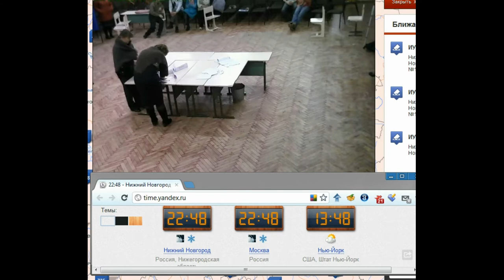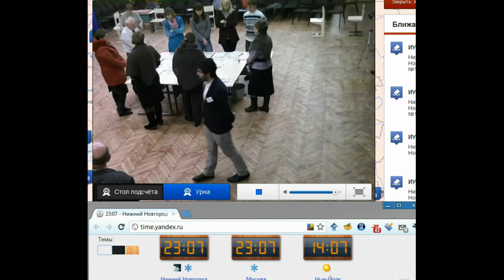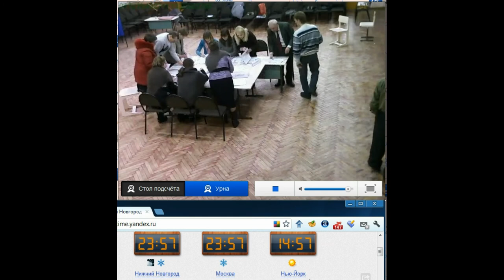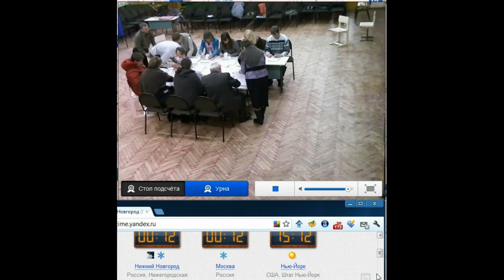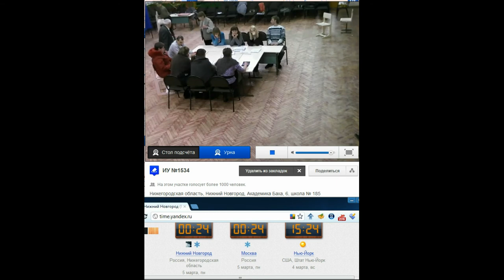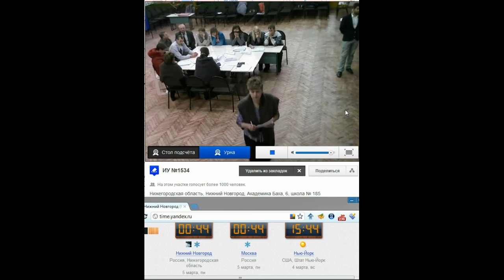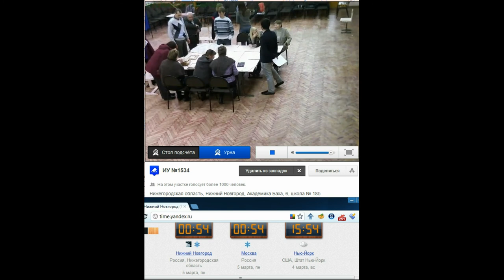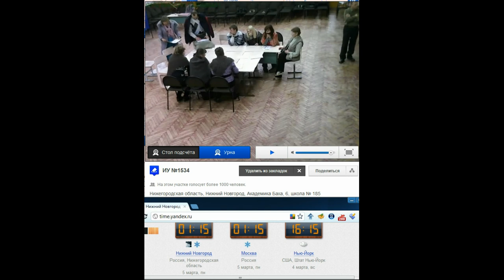Выборы Президента РФ'12. Нижний Новгород. ИУ №1534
Нижегородская область, Нижний Новгород, Академика Баха, 6, школа № 185.
Запись с сайта webvybory2012.ru. В первых несколько минутах отсутвует звук, но потом он появляется. Запечатлен подсчет голосов